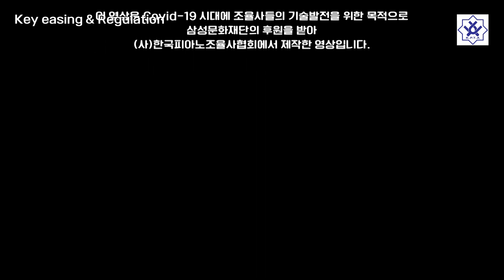키이징과 조정 (Key Easing & Regulation) 2편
이 영상은 코로나 시대에
한국 조율사들의 대면 기술교육이 불가함에 따라
삼성문화재단의 후원으로
사단법인 한국피아노조율사협회에서 제작한 피아노기술 교육 영상입니다.

우선 첫번째로 '키이징 과 조정'이라는 주제로 세편의 영상을 공유하고 2021년 하반기 까지 총 4가지의 주제로 영상을 제작 보급 할 예정입니다.
피아노조율사 뿐만 아니라 피아노 연주자 및 피아노조율에 관심있는 모든 분들을 위한 영상이니 큰 관심 가져 주시길 바랍니다.

만든이

후원 삼성문화재단
제작 사단법인 한국피아노조율사협회

제작총괄 김동곤
총연출 및 섭외 서인수
연출 및 기획 김요한
조연출 및 진행 박병문
장소섭외 배희열
리포터 유가희
작업시연 서인수
스크립터 박하라
진행스텝 김선길 신원재
기술자문 하강, 피아노기술연구소 양형주 소장 외